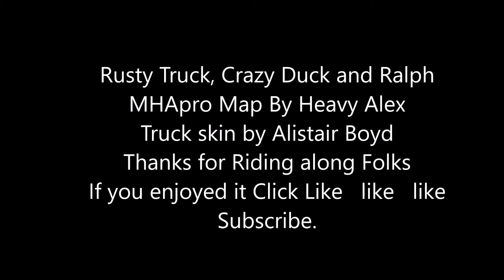ATS #283 Rusty Truck & Crazy Duck On the road again with Pete New Skins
We on the road again. Warning watch out for us in traffic. We could be dangerous. Pete 389 with a new Truck & Duck Skin hauling box trailer. Come along for the ride. MHApro Maps